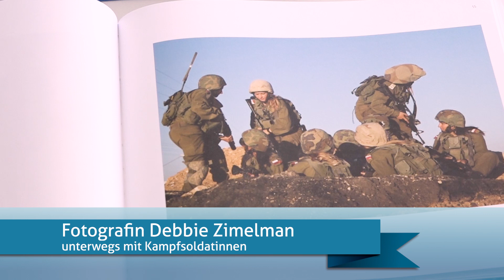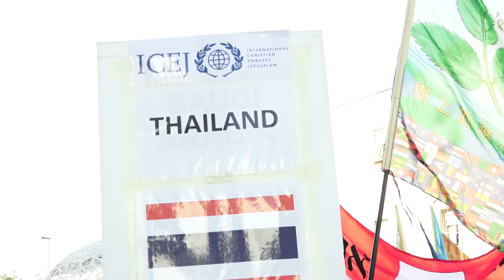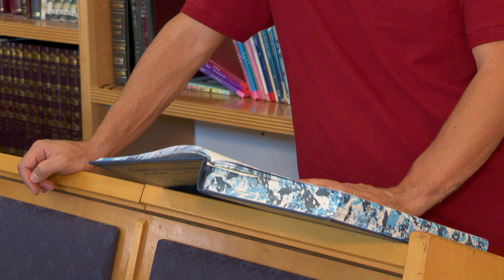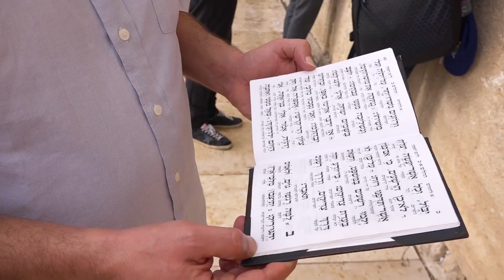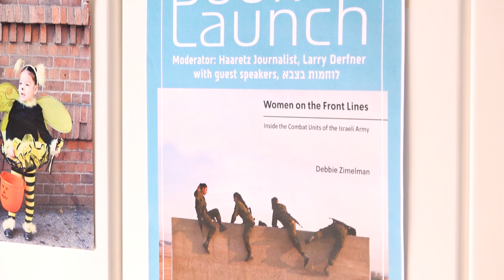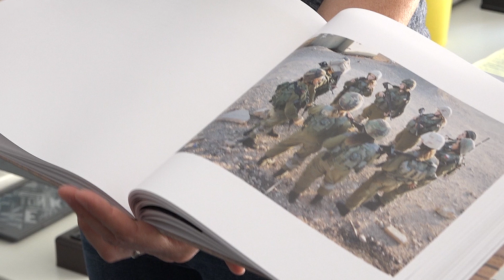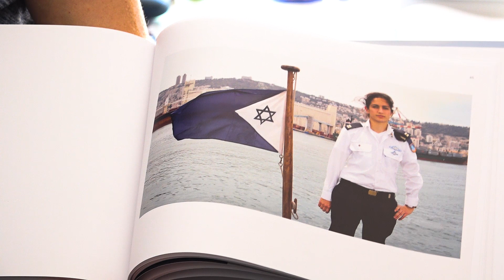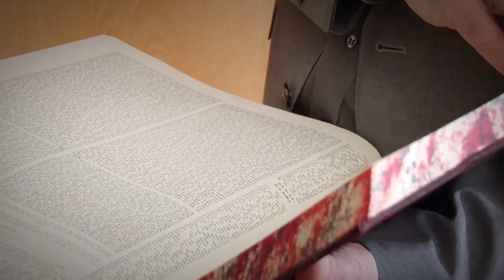Fokus Jerusalem 174